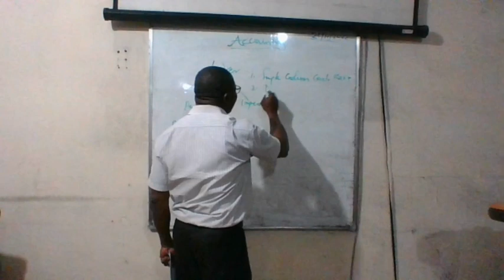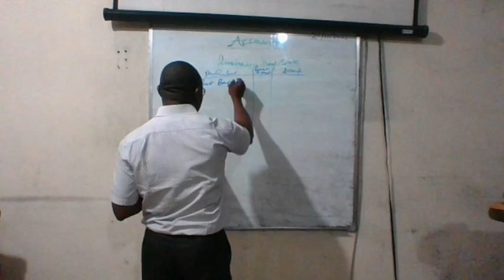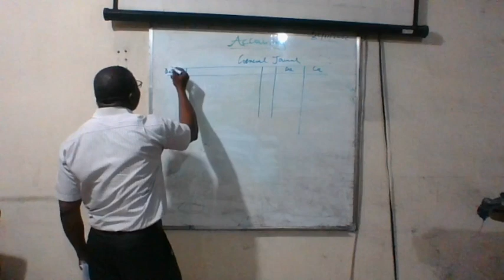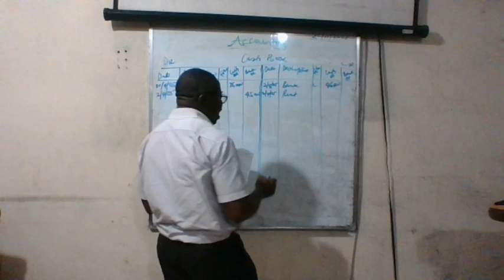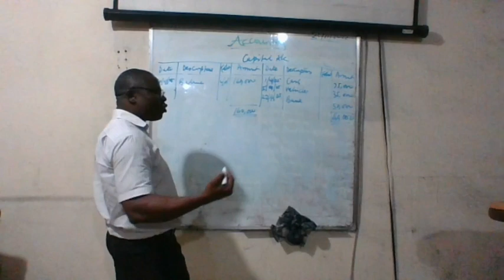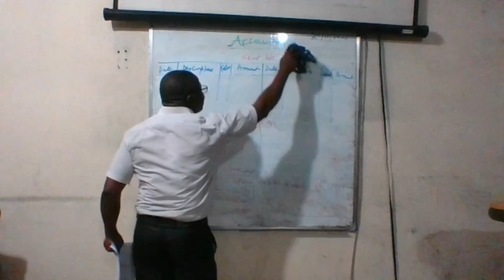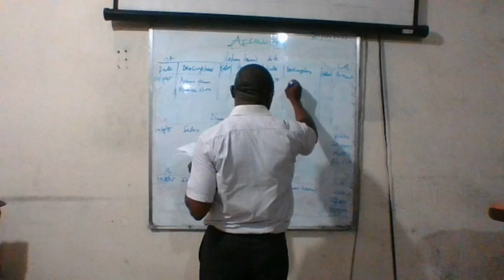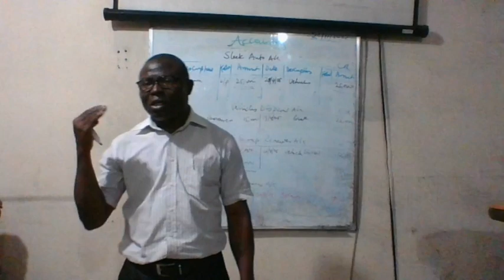Accounting Lecture for IBTC Diploma One Student || LEDGER ACCOUNT || 12122022